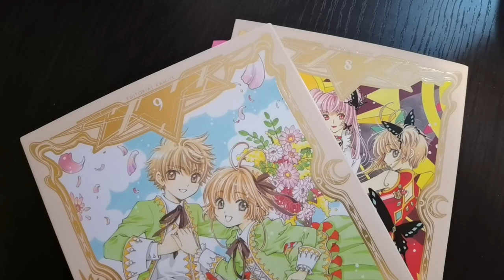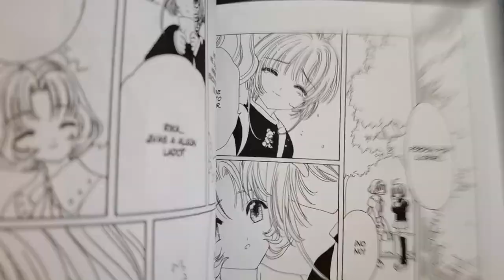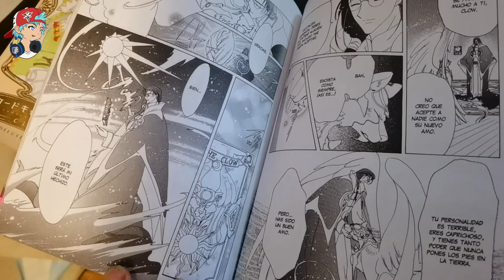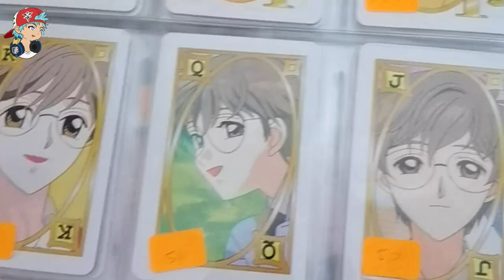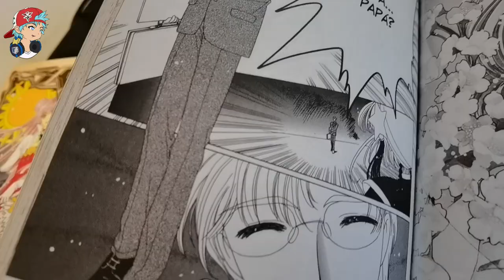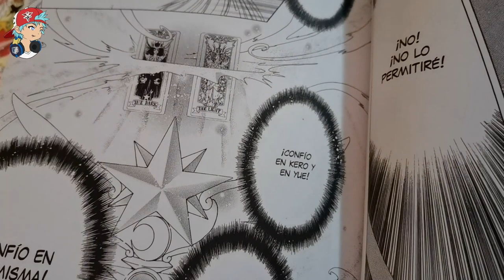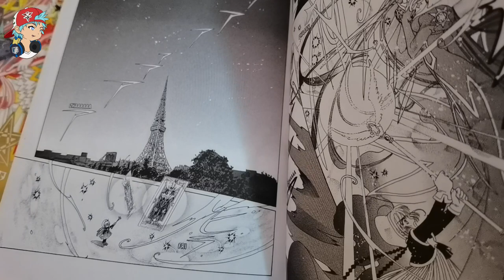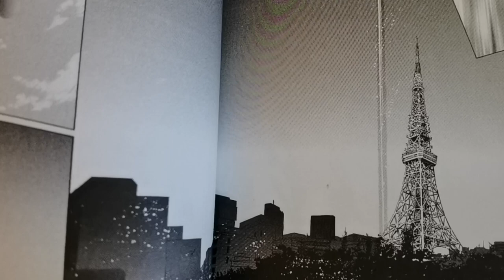ANIME VS MANGA | SAKURA Y LA BATALLA CON ERIOL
La batalla con Eriol en Cardcaptor Sakura tiene diferencias en el anime y el manga empezando por la locación: la torre de Tokio.

En este video destaco los cambios más importantes. Para ello tomo en cuenta los tomos 8 y 9 de la edición deluxe de Cardcaptor Sakura de Kamite Manga en México.

La tienda virtual AkindoMangaMX me envió estos mangas a Perú, así que pueden confiar en ellos para sus compras en América Latina. Revisen su Instagram

Curiosidades de este video:
- El sorteo vigente en mi Instagram está disponible en este